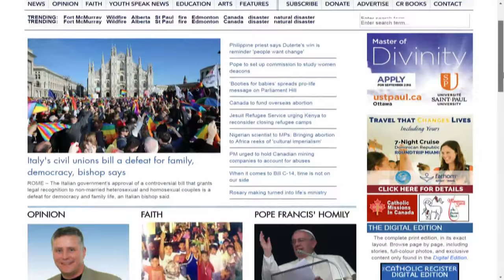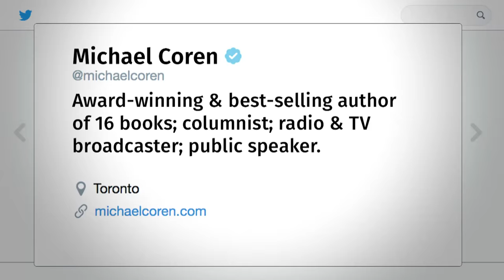Michael Coren on his change of heart on same-sex marriage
Broadcaster and author Michael Coren became famous for his conservative take -- including his opposition to same-sex marriage. Now, Coren says he's changed his mind. He tells Wendy Mesley why.